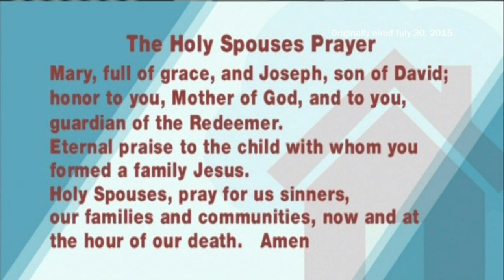AT HOME WITH JIM AND JOY - 2015-12-31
Jim and Joy Pinto look back on their some of their favorite guests and moments from the past year as they look forward to what 2016 will bring.